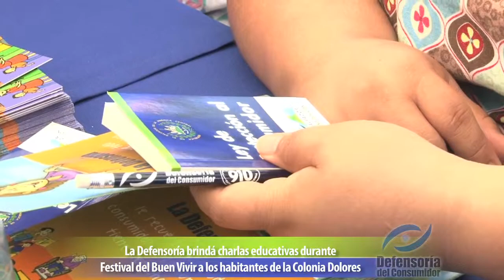La Defensoría brindó charlas educaticas durante el Festival del Buen Vivir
La Defensoría brindó charlas educaticas durante el Festival del Buen Vivir a los habitantes de la Colonia Dolores en San Salvador.

Mas información:
Defensoría del Consumidor